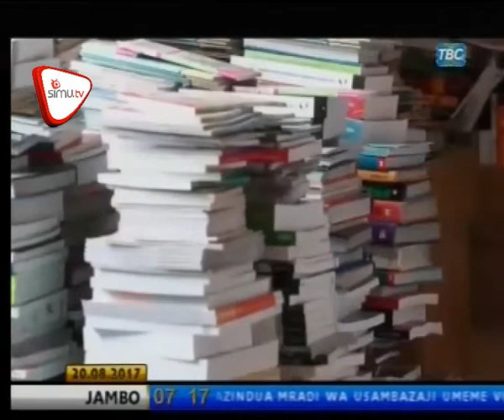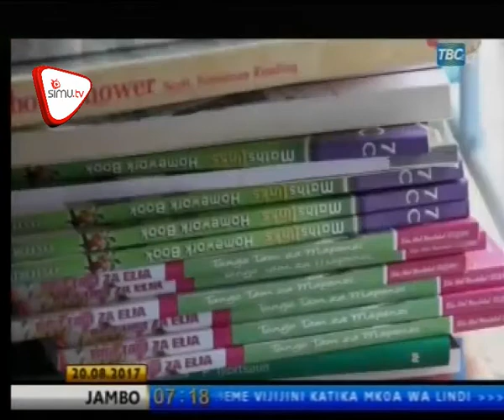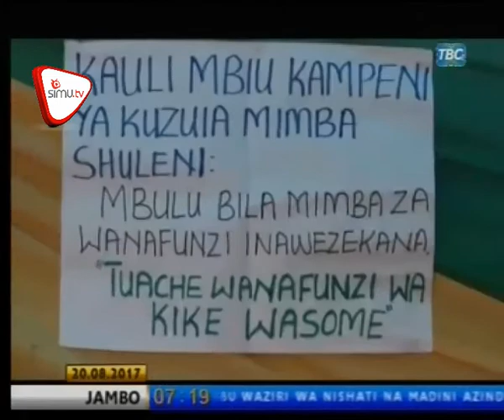Ujauzito Wamuondoa Mwalimu Mkuu Mbulu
Mkuu wa wilaya ya Mbulu Celestino Mofuga ametoa wito wa kuwekwa mahabusu  mkuu wa shule ya sekondari Sidai kwa kuruhusu mwanafunzi kushika ujauzito